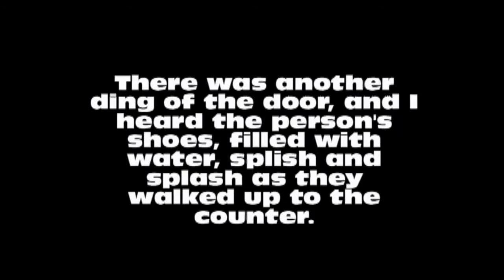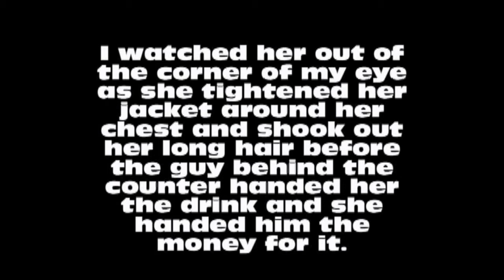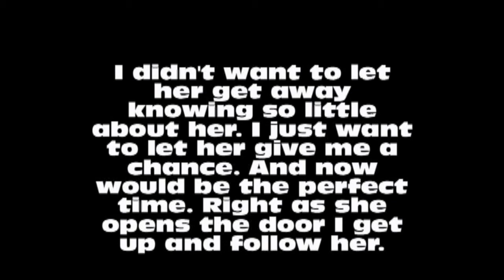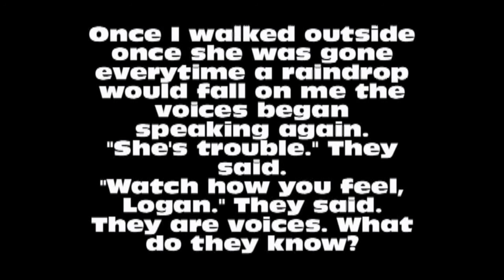Falling Fast [Episode 1]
So here is the first episode of my new series Falling Fast. It is short because I just remembered that I was going to premiere it today and whoops haven't started. So yeah. Plus it's the Pilot so I wanted to make it short anyway. 20 comments for the next one. That's not too hard if you really want it.
Translations:
The first thing she said was "Yes silly of course I know Italian"
The second thing was "Sure you did but you still have a lot to learn"
And the last thing I'm not telling you yet because to find out I need 20 comments and I will have her say what it was in the next episode to get commenting :D